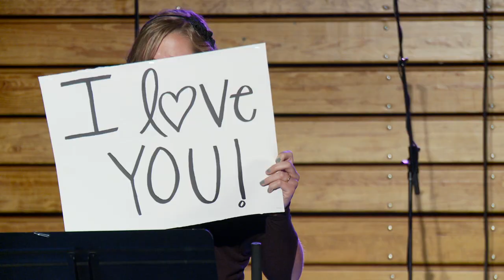Punk n Pie 2012 at Biola University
Punk n Pie is Biola's annual fall talent show, with free pumpkin pie!